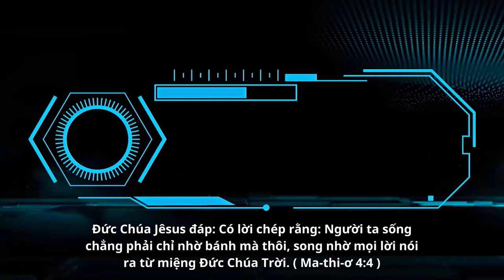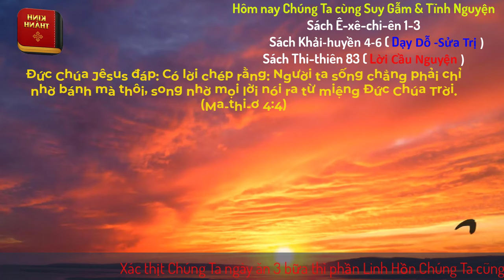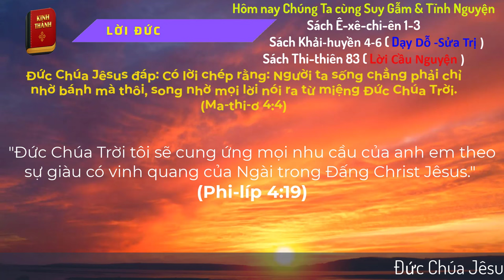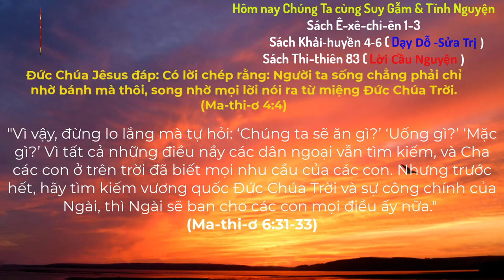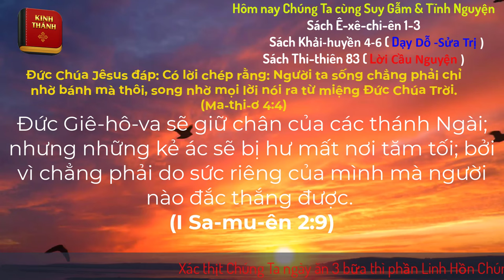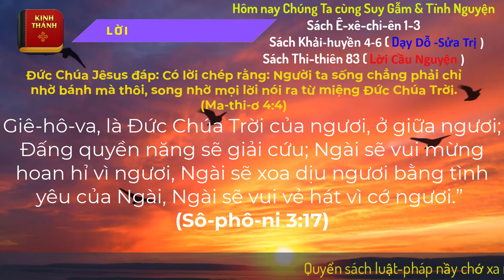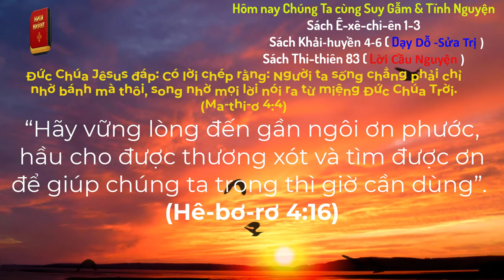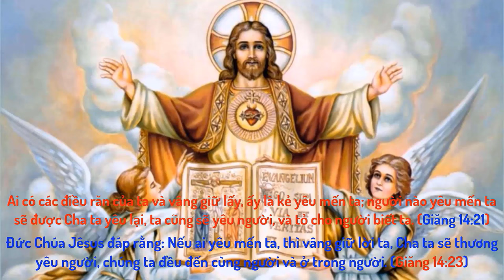Oneway Radio | Tĩnh Nguyện Hằng Ngày 30/03/2024 | Dưỡng Linh cơ Đốc